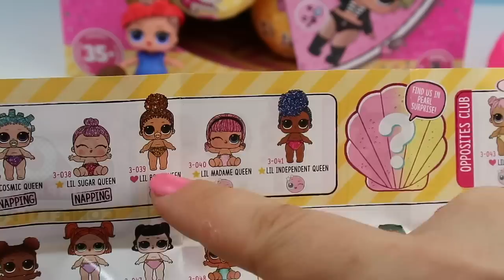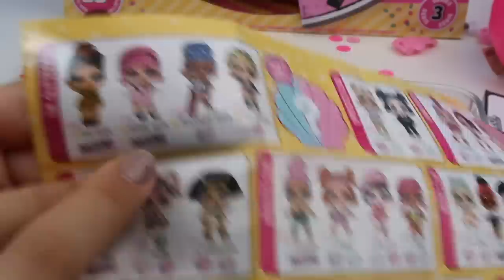LOL Confetti Koleksiyonu Kayıp Bulundu Gold Ball vs 1.Dalga LOL Bebek Challenge Bidünya Oyuncak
Merhaba arkadaşlarım, abonelerimiz ailemiz sloganıyla bu videoyu iftiharla sunarız. Buse ve Gül ablanız yeni challenge ile lol bebek koleksiyonunu tamamlamak üzere sadece lol bebek koleksiyonumuza üç bebek eksiğimiz kaldı. ikinci dalga lol confetti pop bebeklerimizden hangileri eksik yorumlara yazar mısınız? Altın topu bulmak umuduyla lol confetti pop lol 4. seri çıkana kadar koleksiyonumuzun eksik bebeklerini tamamlamak istiyoruz. kayıp olan bebeğimizi bulduk. ve lol confetti pop 1. dalga bebekle yarıştırdık. renk değiştiren bebeklerimizin özelliklerini keşfettik.